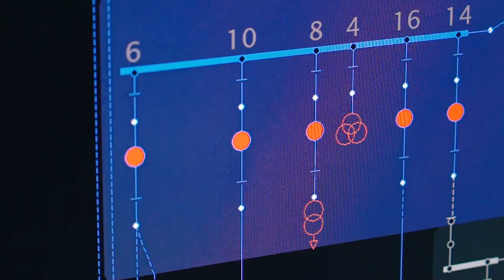Развивающийся сектор солнечной энергетики Казахстана помогает переходу к зеленой экономике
Как и многие страны Центральной Азии, Казахстан в значительной степени зависит от ископаемого топлива. Около 70% электроэнергии вырабатывается с использованием угля.

АБР вместе с ЕБРР поддержали два крупных солнечных проекта в Казахстане. Это ключевые проекты, которые увеличат энергетический баланс страны.

Электростанция М-КАТ мощностью 100 МВт является одним из крупнейших проектов солнечной энергетики в Центральной Азии.

Солнечная электростанция «Байконур Солар» мощностью 50 МВт является первым проектов АБР с долгосрочным финансированием в местной валюте в регионе.

Развивающаяся в Казахстане солнечная энергетика является важным шагом к декарбонизации экономики и продвижению экологически чистых источников энергии.